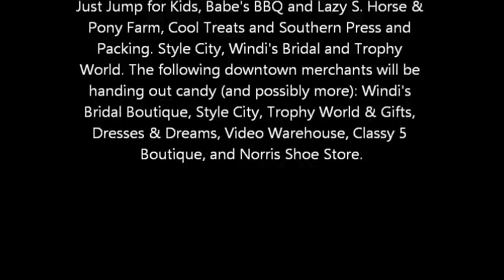Hometown Harvest 2015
The City of Douglas would like to thank the following for being Community Partners for the upcoming 12th Annual Hometown Harvest (Thursday, October 29, 4pm-7:30): Telemon, Shine 101.9, Lil Mike's Restaurant, Julie Phillips, Day's Glass, Speedy Cash, Westside Holiness, Friends of Satilla Regional Library, Harper's Cafe, Douglas Police Department, Acceptance Insurance, Coffee County School Nutrition, Douglas Fire Department, Douglas-Coffee County Parks and Recreation, Coffee County Sheriff's Department, South Georgia State College, Atlantic Coast Bank, Ameris Bank, Girl Scouts of Historic Georgia, Coffee County E-911, Lowes, City of Douglas Call Center, Boys and Girls Club of Coffee County, and WOKA Dixie Country. Additional vendors are: Randy Denby(kids game), Just Jump for Kids, Babe's BBQ and Lazy S. Horse & Pony Farm, Cool Treats and Southern Press and Packing. Style City, Windi's Bridal and Trophy World. The following downtown merchants will be handing out candy (and possibly more): Windi's Bridal Boutique, Style City, Trophy World & Gifts, Dresses & Dreams, Video Warehouse, Classy 5 Boutique, and Norris Shoe Store.